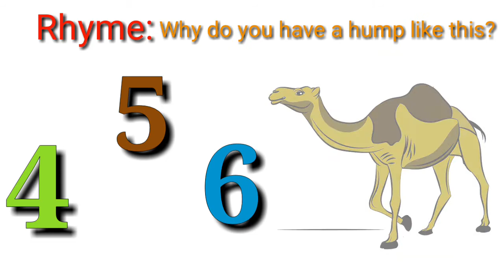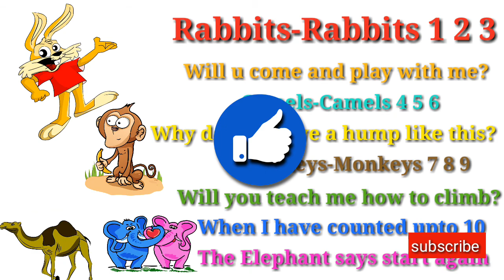Rabbits Rabbits 1 2 3|English Rhyme With Lyrics| Day 34| Neet kaur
About:
In my channel Neet kaur, I'm going to teach all basic concepts of pre-school, which we follow in the school. In this pandemic situation of corona, those who are not sending their kids to school, they can easily teach their kids at home only.
I have given the curriculum for the month of April and JULY.

In today's video we are going to learn English rhyme name(Rabbits Rabbits 1 2 3)

1. All in one board book

2. vinayakamart 36 pieces alphabet floor mats for kids, puzzle
Size:small (4x4)inch

3. Doodle magic pen jungle book
Jungle Magic Doodle Waterz - Reusable

Style Name:The Lion and the Rabbit

4. Colour & Wipe Kit 48 Reusable Cards

5. Music umbrella doll

6. Active sand

7. Yoyo ball

8. Brush pen

9. Doms stationary kit

Neet kaur